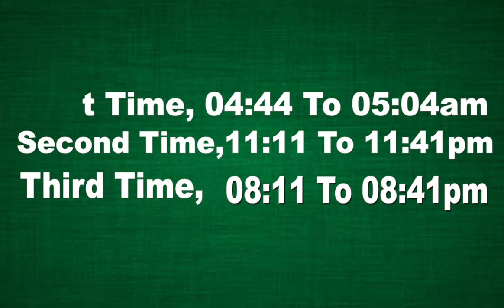Qaboliyat e dua ka waqt konsa | Ajka wazifa | Aj ka Isme azam | Astrologer Shah Zanjani